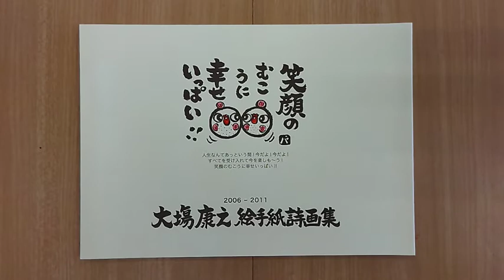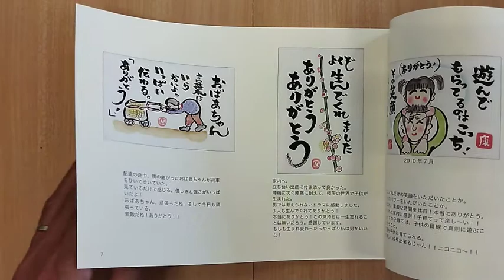元気が出る絵手紙 「笑顔のむこうに幸せいっぱい！！」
自費出版させていただきました本の表紙に色をぬりました。